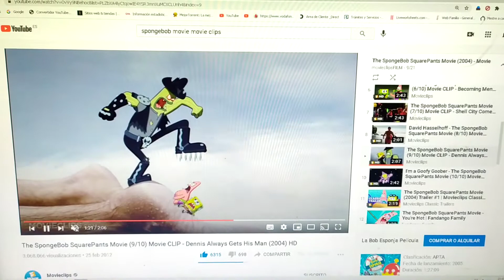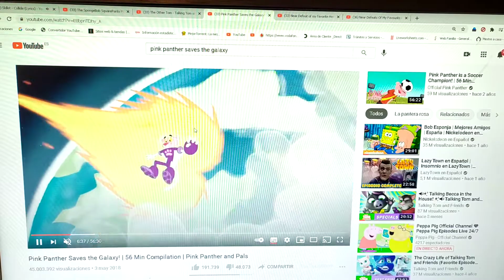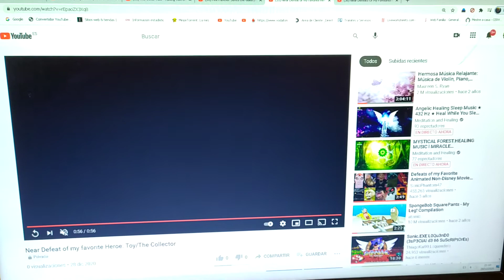Near Defeat of my favorite Héroes Part I